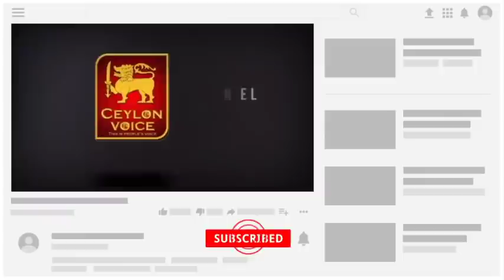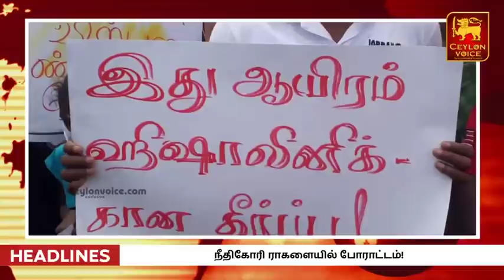இலங்கையின் மதிய நேர முக்கிய செய்திகள்-26.07.2021|Today Switzerland Foreign|Bandula Gunawardane Says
Title:இலங்கையின் மதிய நேர முக்கிய செய்திகள்-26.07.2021|Today Switzerland Foreign|Bandula Gunawardane Says